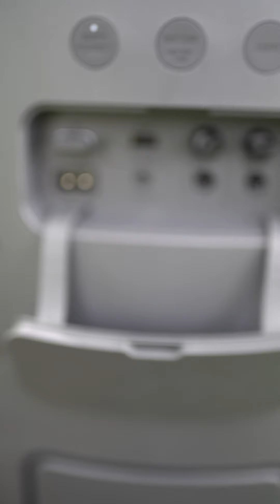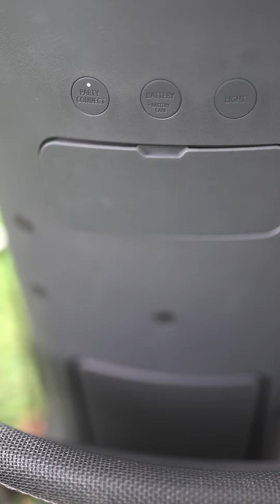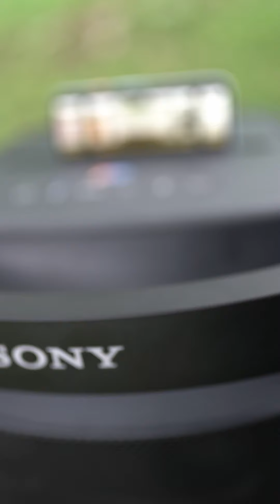Sony XP700 Bluetooth Party Speaker Youtube play test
Sony XP700 Party Speaker how to use USB drives over 32GB & Youtube play test